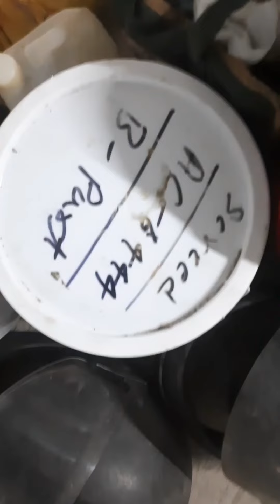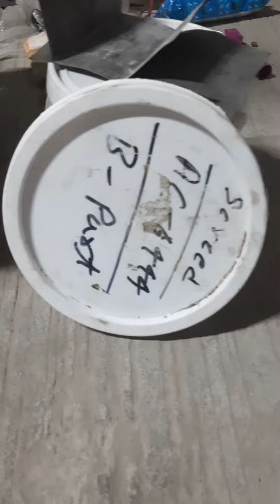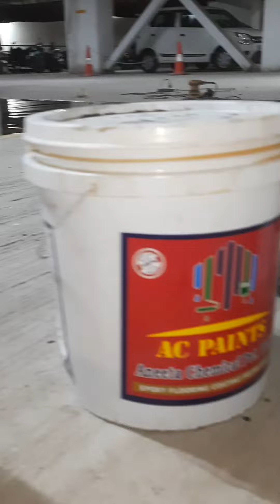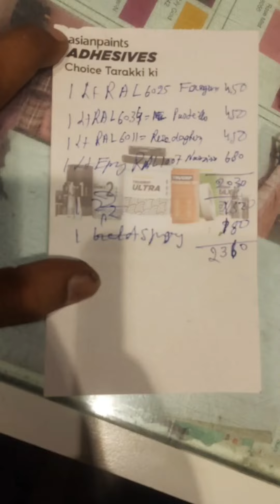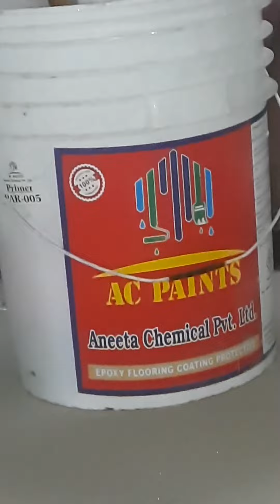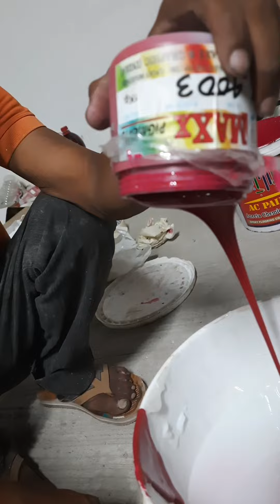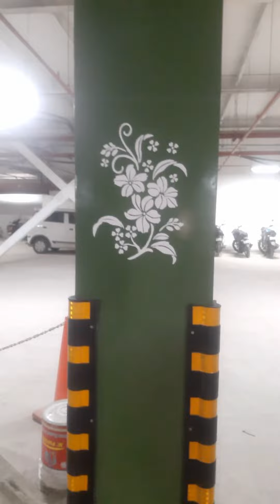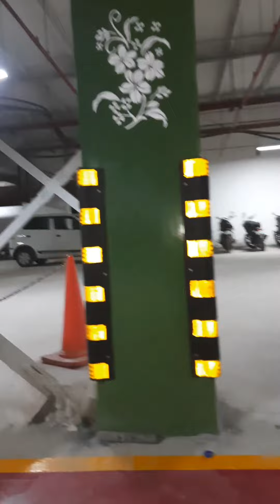bhutani all epoxy sampling work